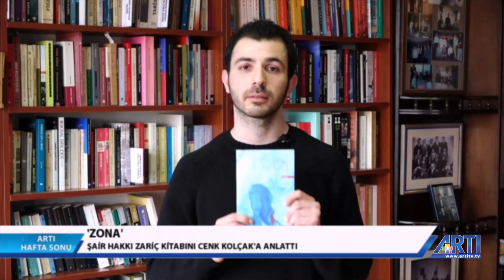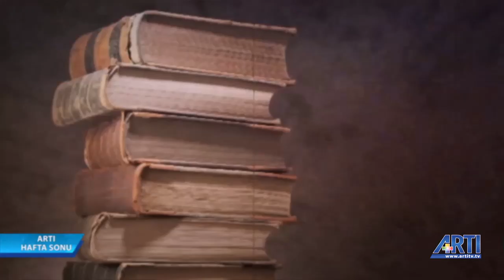Edebiyattan Sayfalar-Cenk Kolçak Konuk-Hakkı Zariç 24 Şubat 2019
Cenk Kolçak ile EdebiyattanSayfalar'da bu hafta Türkiye Yazarlar Sendikası Genel sekreteri ve şair Hakkı Zariç ile kitabı "Zona" konuşuluyor.